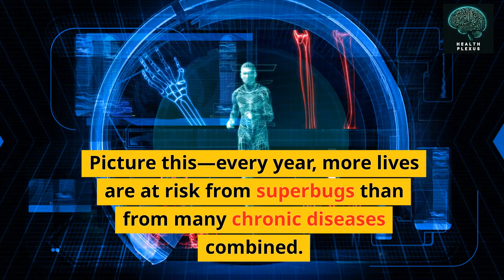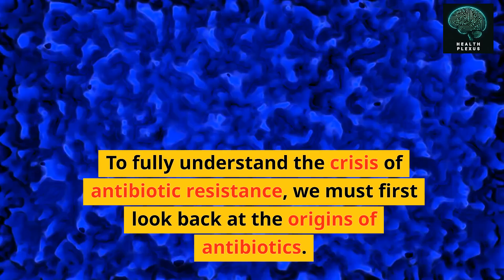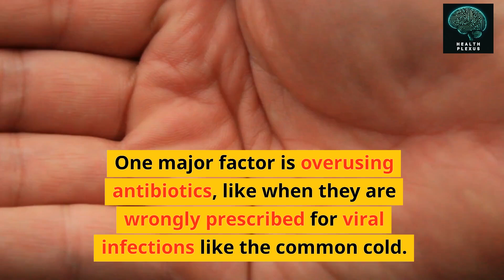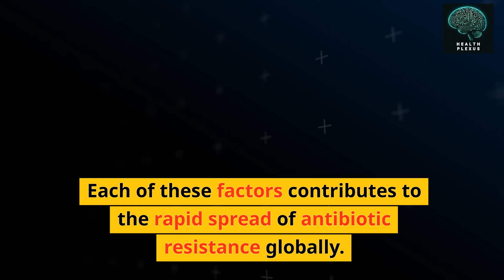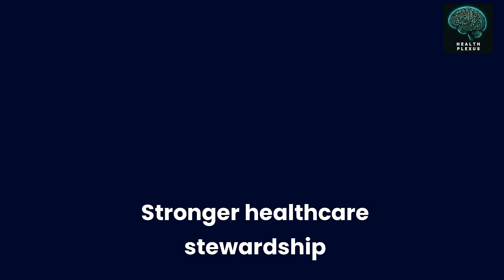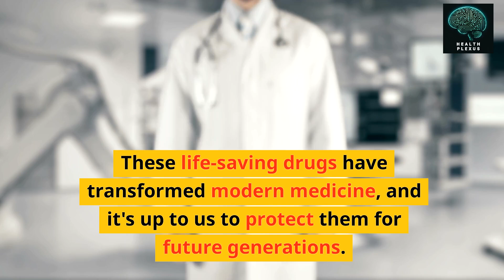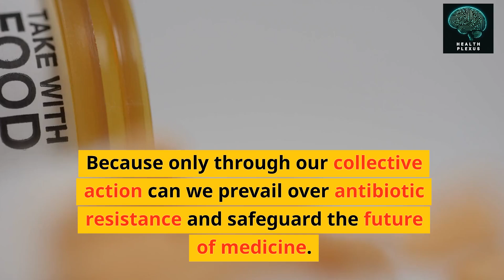The Silent Pandemic: How Antibiotic Resistance Could Upend Modern Medicine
Are antibiotics still effective? Join us as we dive into the growing global health crisis of antibiotic resistance, which is rendering once-treatable infections dangerous. Discover the science behind this phenomenon, understand its devastating impact, and explore actionable solutions to combat it.

In this video, you'll learn about:

The escalating threat of superbugs.
The role of antibiotic misuse in fostering resistance.
Strategies to curb the spread of antibiotic resistance.
The future landscape of antibiotics and innovative solutions.

Engage with Us:

Share your thoughts and experiences with antibiotics in the comments below—let's discuss!
Spread awareness by sharing this video.

Antibiotic resistance
Superbugs
Drug-resistant bacteria
Public health
Antibiotic misuse
Infection prevention
Healthcare crisis
MRSA
CRE bacteria
Global health

Viewer Questions:

What surprised you the most about antibiotic resistance?
What further questions do you have about this crisis?

Together, we can preserve the effectiveness of antibiotics for future generations. Watch, learn, and take action!